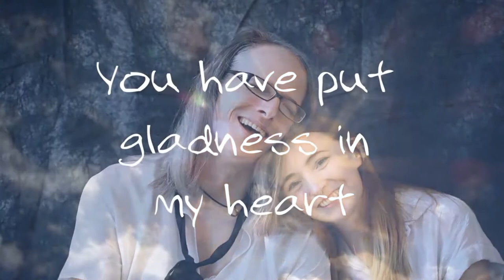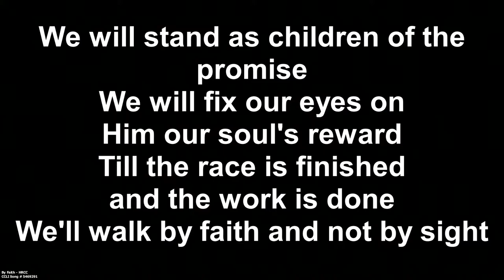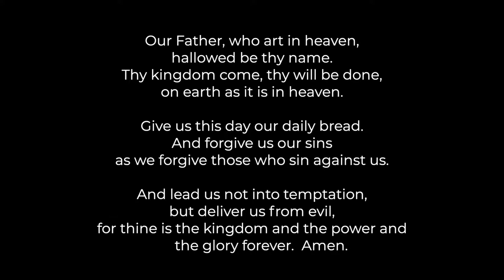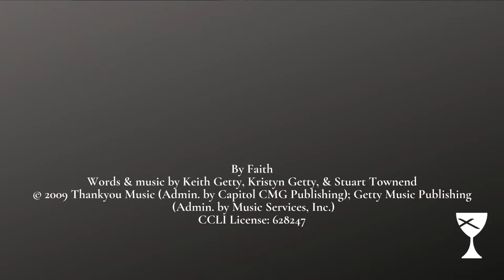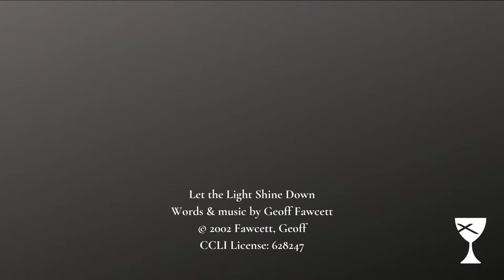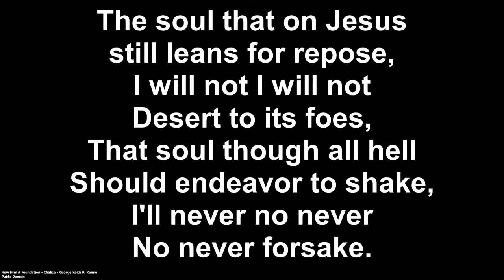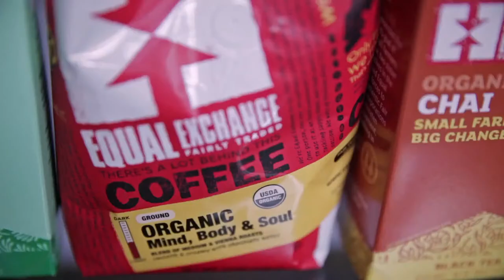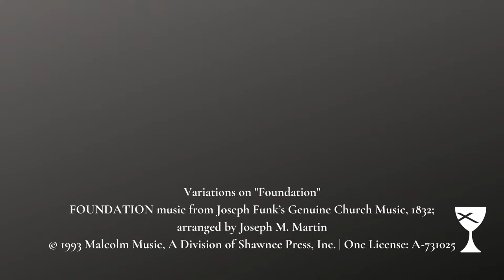Worship Live Stream (October 3, 2021)